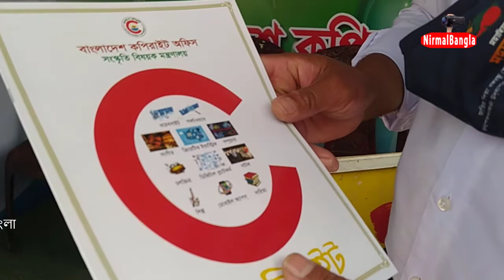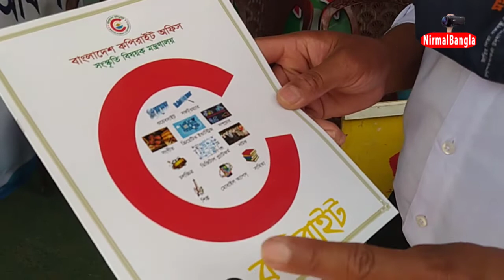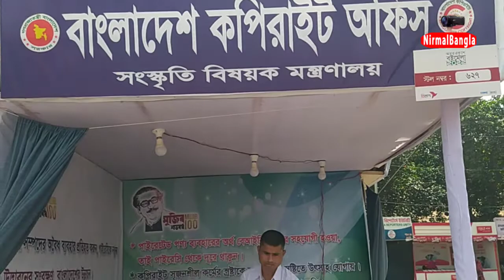মেধাস্বত্ব বা কপিরাইট কি খুব কঠিন। আপনিও করে ফেলুন।Copyright।NirmalBangla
কপিরাইট কী? মৌলিক সৃষ্টিকর্মের মালিকানা বা সত্ত্বাধিকারী নিশ্চিত করাই হচ্ছে কপিরাইট । সাহিত্য বা যেকোনো লেখা, শিল্পকর্ম, সংগীত, চলচ্চিত্র, স্থাপত্য, আলোকচিত্র, ভাস্কর্য, লেকচার, কম্পিউটার প্রোগ্রাম, নকশা অর্থাৎ যা কিছু মৌলিকভাবে তৈরি করা হবে, সবকিছুই কপিরাইটের অন্তর্ভুক্ত হতে পারে।
সৃজনশীল ব্যক্তি তাঁর মেধা প্রয়োগ করে যা কিছু সৃজন করেন তাই মেধাসম্পদ। মেধাসম্পদের মালিকানা নিবন্ধনের লক্ষ্যে কপিরাইট অফিস ১৯৬৭ সালে প্রতিষ্ঠিত হয়। কপিরাইট অফিস একটি আধা-বিচার বিভাগীয় প্রতিষ্ঠান। এর কার্যাবলী কপিরাইট আইন-২০০০ (২০০৫ সালে সংশোধিত) ও কপিরাইট বিধিমালা ২০০৬ মোতাবেক পরিচালিত হয়। এ অফিস যে প্রধান ৪টি কাজ করে থাকে তা হল : ১) সৃজশীল মেধাস্বত্বের কপিরাইট রেজিস্ট্রেশন প্রদান ; ২) আপিল মামলা নিষ্পত্তিতে কপিরাইট বোর্ডকে সহায়তা প্রদান ; ৩) পাইরেসি বন্ধকরণে টাস্কফোর্স অভিযান পরিচালনা ও ৪) World Intellectual Property Organization, WIPO এর ফোকাল পয়েন্ট হিসেবে দায়িত্ব পালন।
কপিরাইট অফিস সাহিত্যকর্ম, নাট্যকর্ম, সংগীতকর্ম, রেকর্ডকর্ম, শিল্পকর্ম, চলচ্চিত্র বিষয়ককর্ম, বেতার সম্প্রচার, টেলিভিশন সম্প্রচার, কম্পিউটার-সফটওয়্যারকর্ম ইত্যাদি নিবন্ধন করে থাকে। মেধাসম্পদের আর্থিক অধিকার হস্তান্তরযোগ্য। কপিরাইট নিবন্ধন করা হলে সৃজন কর্মের নৈতিক ও আর্থিক অধিকার অর্থাৎ মালিকানা সংরক্ষণ সহজ হয়। কপিরাইট নিবন্ধন আইনানুযায়ী বাধ্যতামূলক না হলেও, সৃজন কর্মের মালিকানা নিয়ে আইনগত জটিলতা দেখা দিলে ‘কপিরাইট নিবন্ধন সনদ’ প্রমাণপত্র হিসেবে বিজ্ঞ আদালতে ব্যবহৃত হতে পারে। কপিরাইট অফিস বাংলাদেশ সর্বদা আন্তরিক সেবা প্রদান করে থাকে।
কপিরাইট অফিসটি জাতীয় গ্রন্থাগার ভবন আগারগাঁও, ঢাকা এ অবস্থিত। হেল্পডেস্ক ও হেল্পলাইনটি অফিস চলাকালে সর্বক্ষণ উন্মুক্ত থাকে।